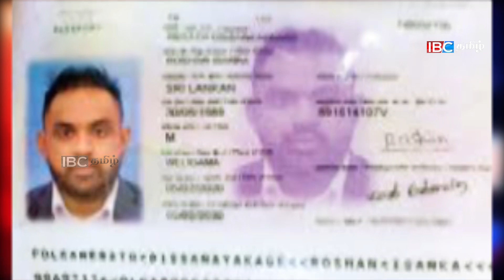மதியநேர செய்திகள்- 30.09.2023 | Sri Lanka Tamil News | Lunch News Sri Lanka | Jaffna News